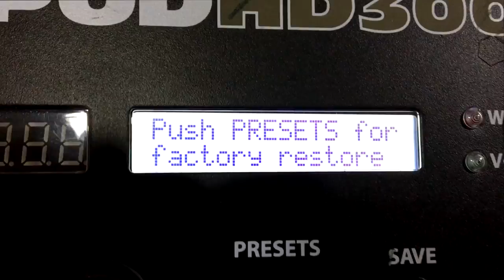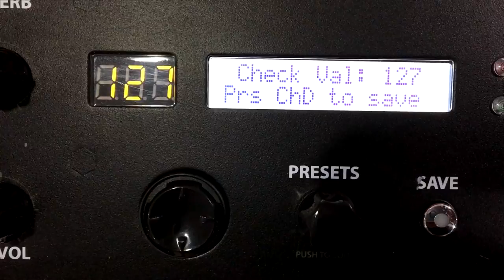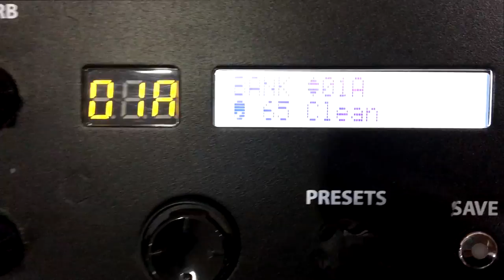แป๊ะ Syndrome - Factory Reset Line6 Pod HD 300